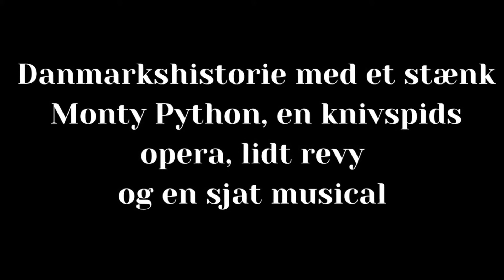Elverhøj - men tonen er lav, efterår 2020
Figaros genoptager turneen med Elverhøj i efteråret 2020